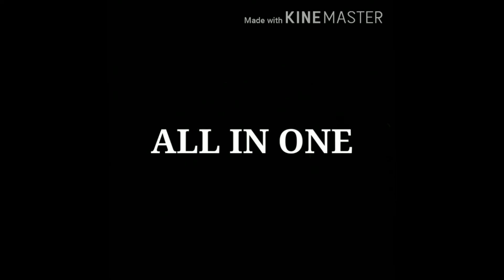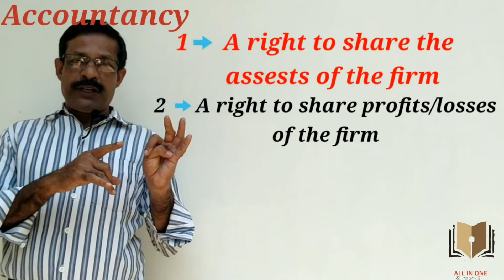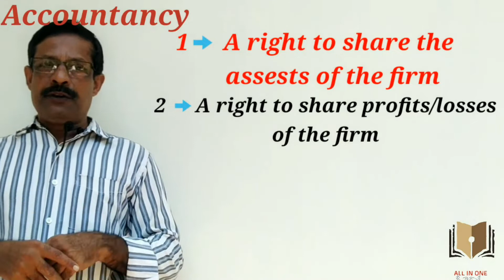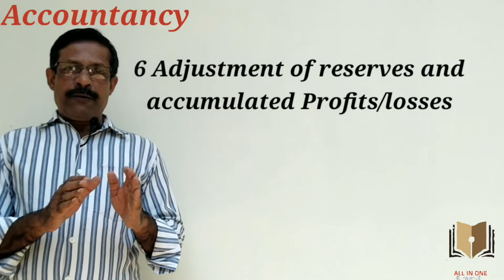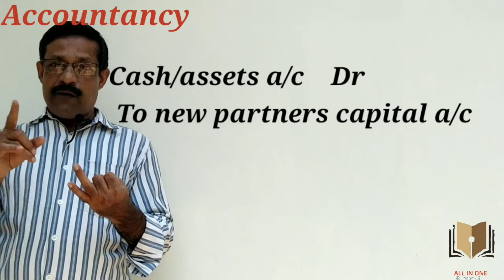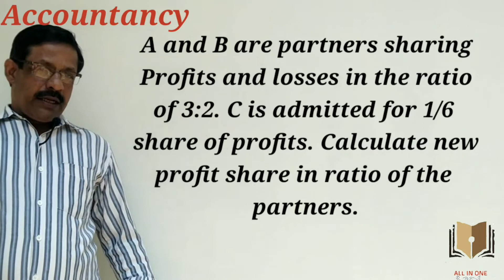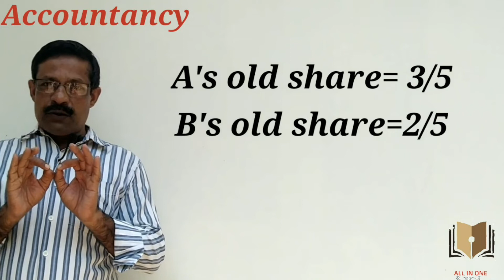PLUS TWO ACCOUNTANCY#CHAPTER 3#ADMISSION OF A PARTNER#Problem Solving#New Profit Sharing Ratio#HSE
പ്ലസ് ടു അക്കൗണ്ടൻസി CBSE VHSE Higher Secondary ,Kerala Calculation of New profit Ratio#ശാസ്ത്രീയമാനേജ്മെന്റ്work Study#Motion study#time Study#Fatigue Study
Scientific Management
Principles Of Scientific Management
Online CIass
പ്ലസ് ടു ബിസിനസ്സ് സ്റ്റഡീസ്
Chapter 2
#14 Principles of Management#Fayols principles of Management
#14 Principles of Management
Fayols Principles of Management
Unity of Command
Unity of direction
Differences between Unity of Command and Unity of Direction
Subordination of Individual interest to General interest
Division of Work ,Authority and Responsibililty ,Discipline and Unity of Command in the Fist video#plus two Business Studies Malayalam/English/Medium Higher Secondary Students/world/India/Kerala/CBSE/HSE/VHSE/
Henry Fayol
Division of Work
Authority and Responsibility
parity of Authority and Responsibility
# one superior for one employee at a time
Unity of direction
All Channels
Asia # India#Kerala#Victor#A+ Net youtube Videos # Newtime of Covid -19# Online class# Higher Secondary Easy Presentation
Significance of Management Chapter 1#principles Of Management Chapter 2 NCERT Syllabus# Useful for all students# English#Malayalam Education in the period of Corona Virus# Stay Home#Study Well# wear Maടk if you go outside Properly
Henry Fayols Principles of Management#14 Principles of Management Malayalam #14 Principles of Management English
ce of co-ordination#co-operation and co-ordination#victor#easy presentation#channels#students of higher secondary#Kavithakal#Malayalam#English#economics#higher secondary subjects#online class#new time of covid19#helpful to students#Kerala#India#
ordination#importance of co-ordination#co-operation and co-ordination#victor#easy presentation#channels#students of higher secondary#Kavithakal#Malayalam#English#economics#higher secondary subjects#online class#new time of covid19#helpful to students#Kerala#India#
Remuneration of Personnel
Scalar Chain
Science, not Rule of Thumb
Father of Scientific Management
Mental Revolution
Attitude between management and Workers#standardisation#Task Setting#Scientific Selection and Training#ACCOUNTANCy Business Studies#problem Solving#